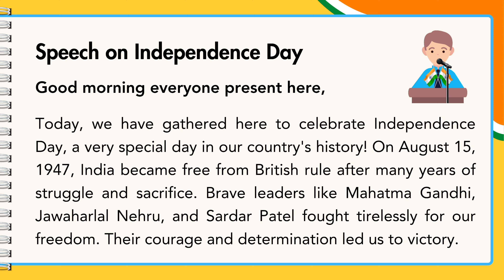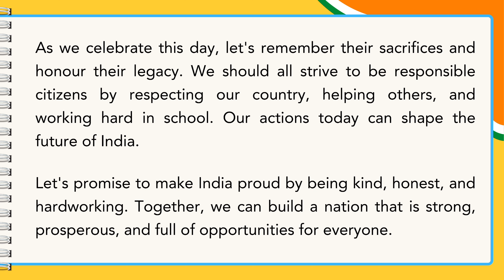Independence Day Short Speech in English | Speech on 15th August | For Class 1 to 4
Hello Students! 🛍️
Happy 78th Independence Day, India!

On this special day, let's come together to honor the incredible journey of our nation and the brave souls who fought for our freedom. Join us as we celebrate the spirit of freedom and patriotism with an inspiring speech on Independence Day, specially crafted for students. This video will fill you with pride and patriotism, making it perfect for students and everyone who loves our country.  This speech not only commemorates the historic day when India gained independence but also instills a sense of pride and love for our nation in the hearts of young minds.

🎤 What’s Inside?
Historical Significance: Learn about the significant events that led to India's independence and the sacrifices made by our freedom fighters. Discover the pivotal moments that led to India's independence on August 15, 1947.
Freedom Fighters: Learn about the brave heroes who sacrificed their lives for our freedom.
Patriotic Message: Feel the pride and joy of being an Indian through an emotional and motivating speech.
Student-Friendly Language: Perfect for students, this speech is designed to be informative and engaging, helping you understand the importance of Independence Day. The speech is delivered in simple and engaging Hindi, making it easy for students to understand and connect with.

🌟 Highlights:
Beautifully Crafted: Each word is chosen to inspire and ignite a sense of patriotism.
Educational: Perfect for school assemblies, classroom activities, or personal learning.
Engaging: Keeps students captivated and interested throughout the speech.

📚 Why Watch?
Enhance Knowledge: Gain a deeper understanding of India's journey to independence.
Feel Inspired: Let the words fill you with pride and motivation to contribute positively to our nation.
Celebrate Together: Join millions of Indians in celebrating this significant day with a heartfelt speech.

🎥 Watch Now and Feel the Spirit of Independence!
Celebrate every national event with us and continue learning about India's rich history and culture.

Grab your pens and paper ready, and let's make writing fun and easy together! Additionally, on our channel, you will find videos on essays, compositions, letter writing, speech writing, and many more topics that you can check out to improve your writing skills.

We hope you enjoy this video and it helps you learn more.

It answers your queries such as:
78th independence day speech
10 lines speech on independence day in english
speech on independence day
independence day speech in english 10 lines
15 august bhashan english
15 august par bhashan
15 अगस्त पर भाषण
independence day 10 lines
15 august par bhashan
15 august speech in english
independence day speech in english
15 August bhashan 2024
15 August speech in english
15 August shayari bhashan
15 August bhashan english
Independence Day speech
independence day
15th August
15 August bhashan
shaykh academy